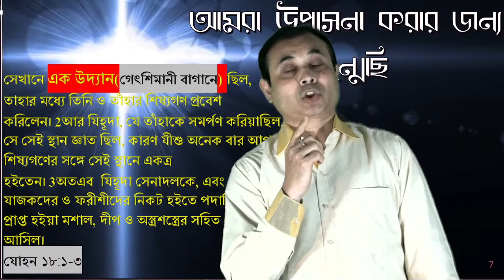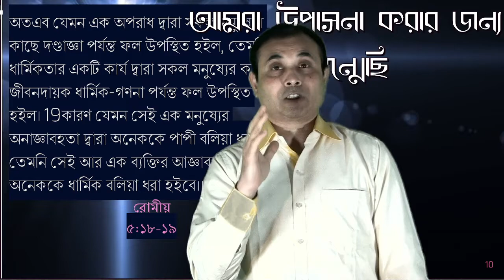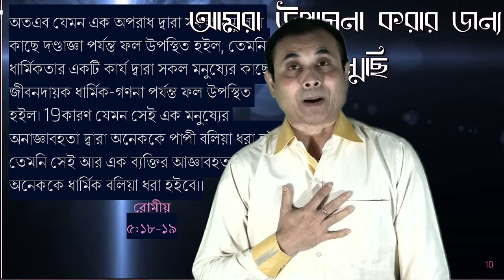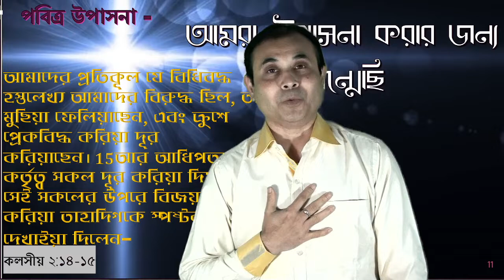আমরা উপাসনা করার জন্য জন্মেছি